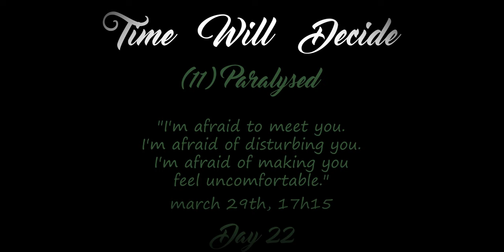TWD Project : (11) Paralysed - piano improvisation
The eleventh track of this album, "Paralysed", was played on april 8th to represent the emotions that I felt on march 29th.

La onzième musique de cet album, "Paralysed" (paralysé), a été jouée le 8 avril pour représenter les émotions que j'ai ressenties le 29 mars.